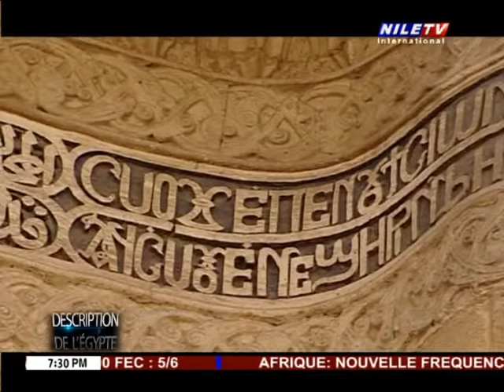Description de Egypte 16 1 2021